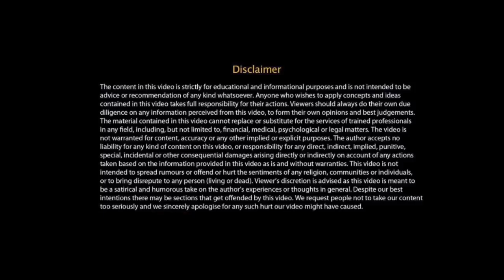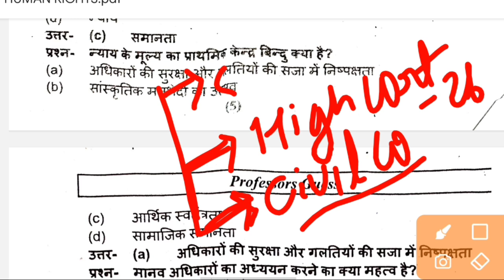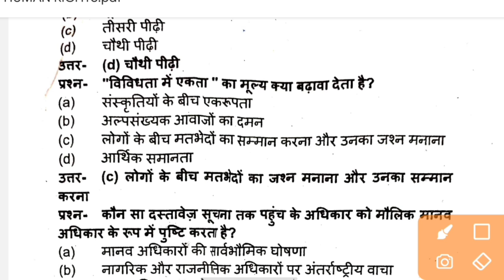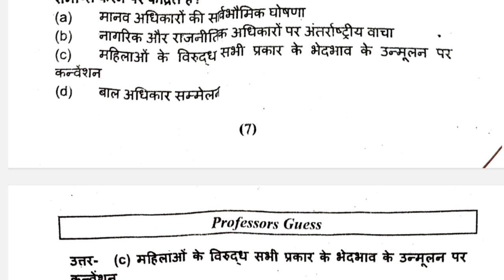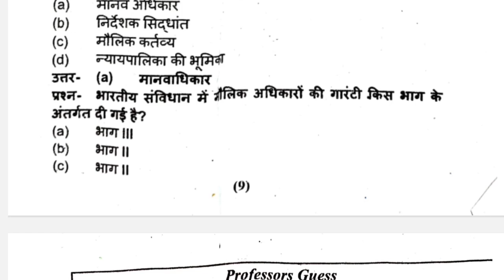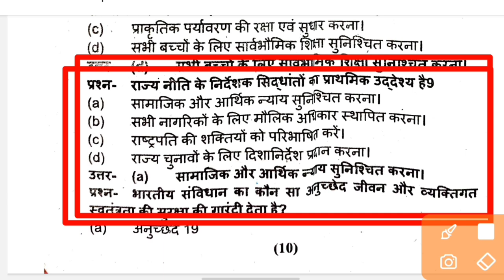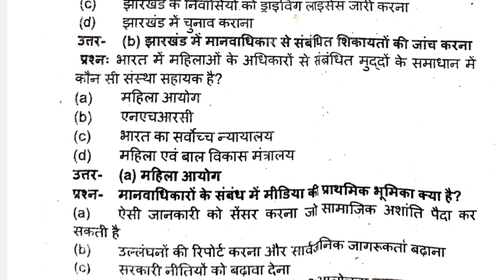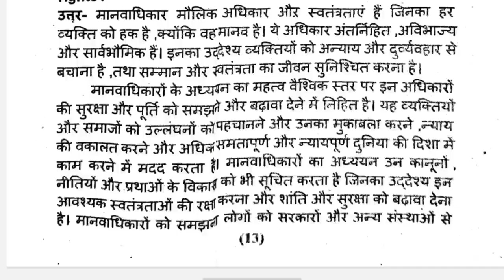mdc 3f human rights human rights semester 3 ranchi university npu human rights MCQ question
MDC 3F HUMAN RIGHTS SYLLABUS || SEMESTER 3 MDC 3F HUMAN RIGHTS RANCHI UNIVERSITY